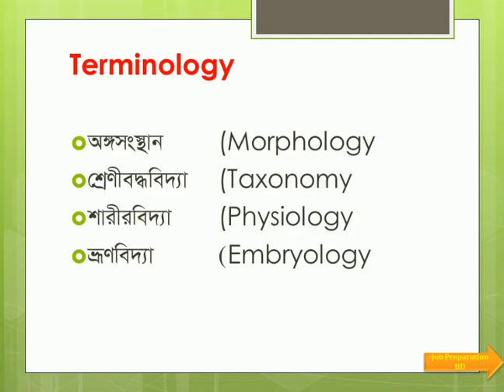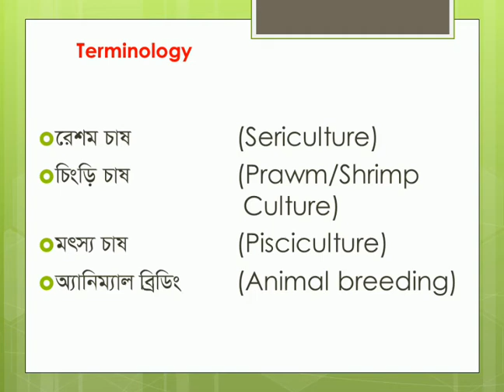Terminology II সাধারন জ্ঞান II General Knowledge II BCS II Arefin Rumi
BCS & Other Jobs & Competitive Exam

keep Watching &  Keep Suggesting
with love💜

ছন্দে ছন্দে কাজী নজরুল ইসলামের রচনাবলী II Kaji Nazrul Islam II BCS Bank Jobs II Arefin Rumi

English Grammar ll Infinitive ll Gerund ll Participle ll BCS ll Banks Jobs ll Arefin Rumi

HSC এর সাধারন বিজ্ঞান বই থেকে ৪০১ প্রশ্নোওর ll Genaral Science ll পর্ব ১ ll Arefin Rumi